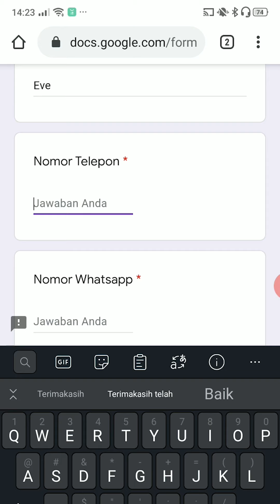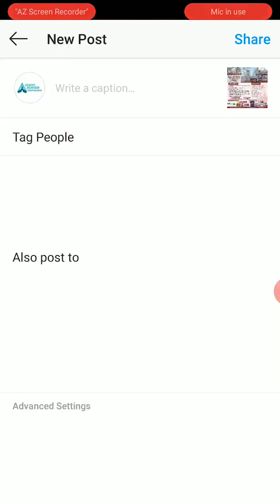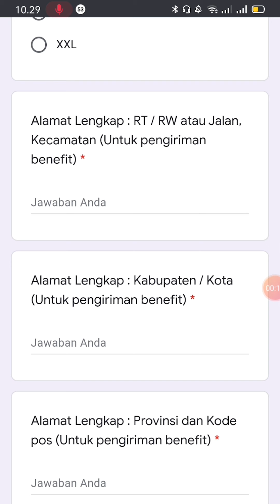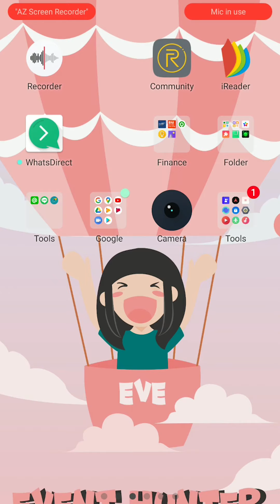Tutorial Pendaftaran program Pertukaran Pemuda Asia Chapter 3 Jepang [Tokyo]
Hallo Hunters kali ini Eve akan memberikan tutorial pendaftaran program Pertukaran Pemuda Asia Chapter 3 Jepang [Tokyo]
Semoga dengan adanya tutorial ini kalian jadi tidak merasa kesulitan dalam mendaftar PPA Chapter 3 ini yaaa...